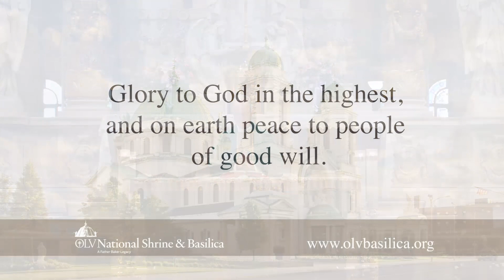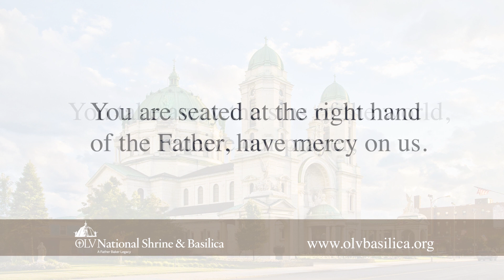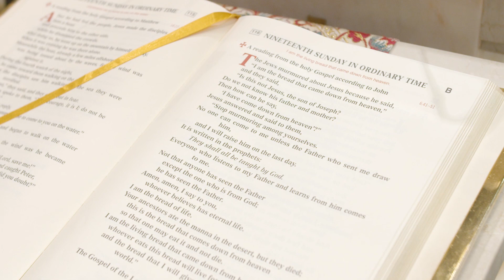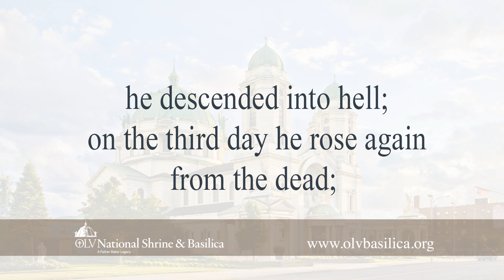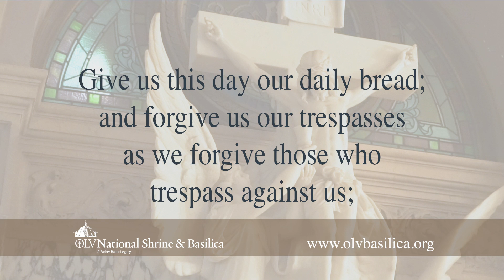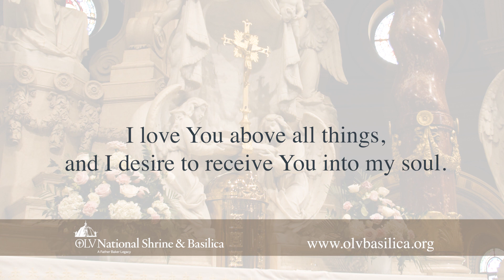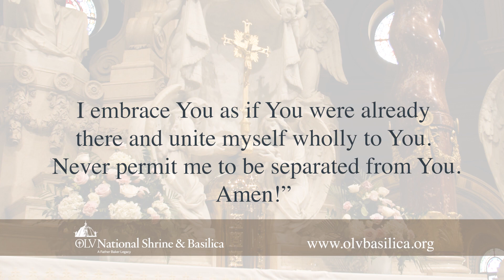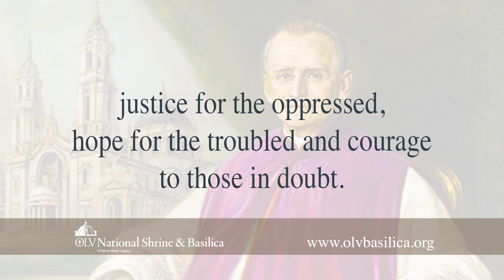OLV's Weekly Mass - The Nineteenth Sunday in Ordinary Time from OLV National Shrine & Basilica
Rev. Msgr. David LiPuma celebrates the Nineteenth Sunday in Ordinary Time from the beautiful OLV National Shrine & Basilica.